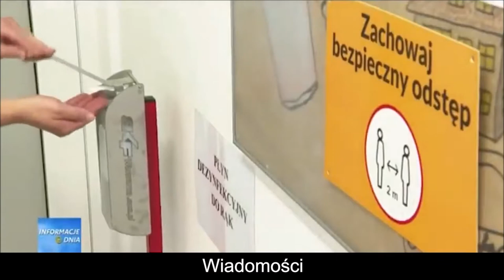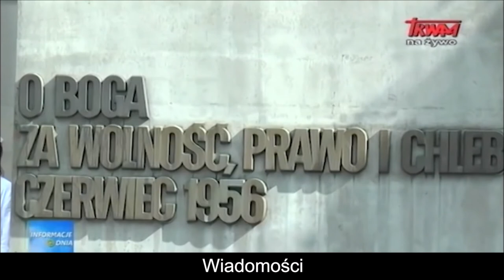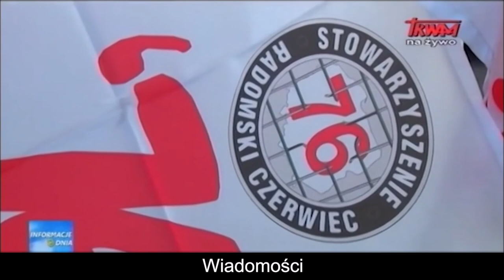Polish Studio (2020-07-04) - News from Poland